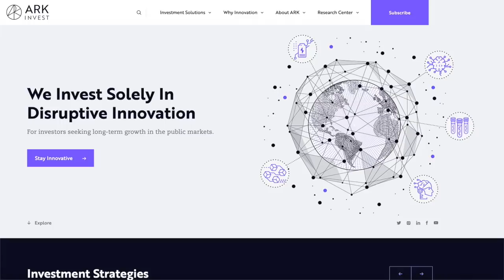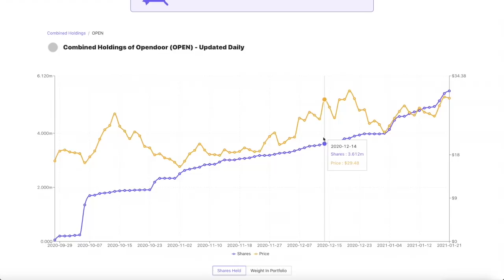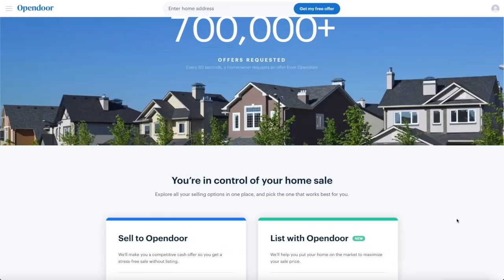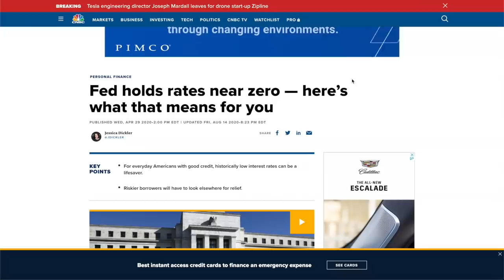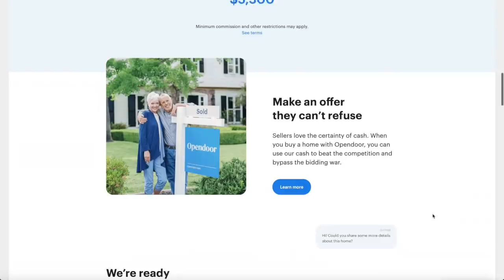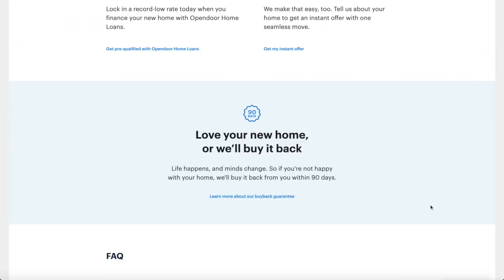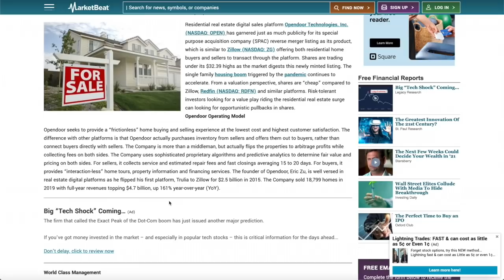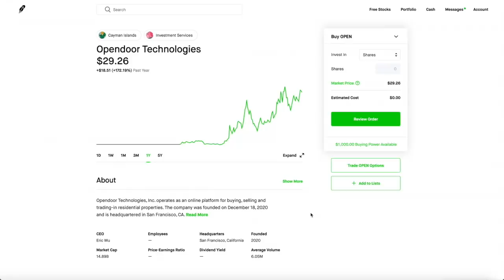Ark Invest Buying This Stock Every Day - Chamath Palihapitiya's Best Stock